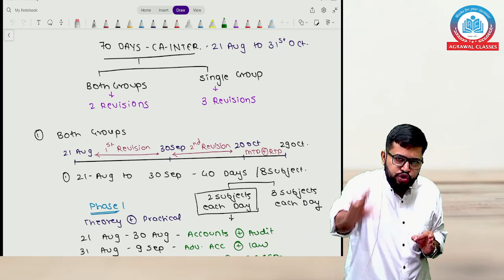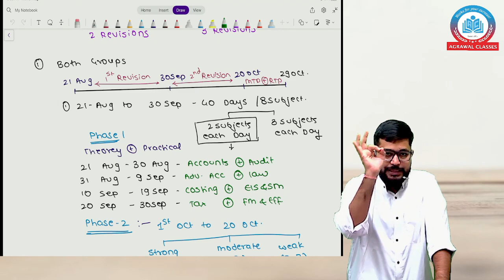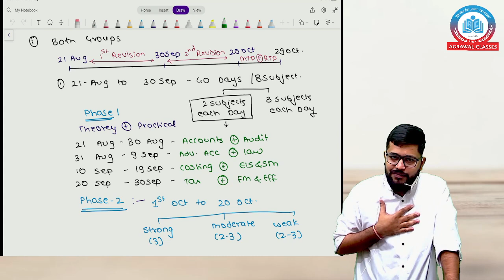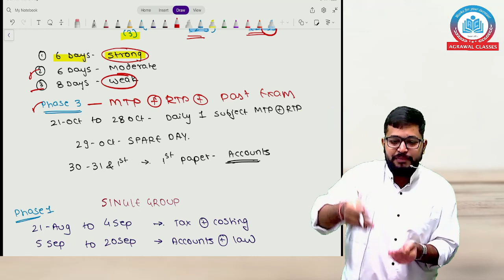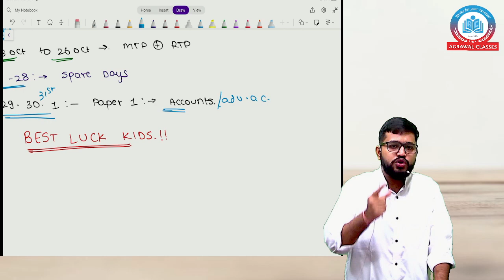How to Achieve Rank in CA Inter | CA Inter Rankers Strategy | CA Inter Nov 23 | By CA Karan Satija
Hello Students,
If your Aim is to achieve Rank in CA Inter Nov 23 then you must have a plan or a strategy to achieve your dream.
In this video, CA Karan Satija will tell you A Perfect Strategy to achieve Rank In CA Inter Exam.

Agrawal Classes, Pune's Premium CA, CS, and CMA Classes. Face-to-face Batches, Google Drive, and Pendrive Recorded Video Lectures, and Live Classes are all available.